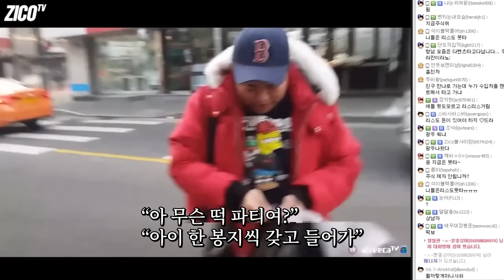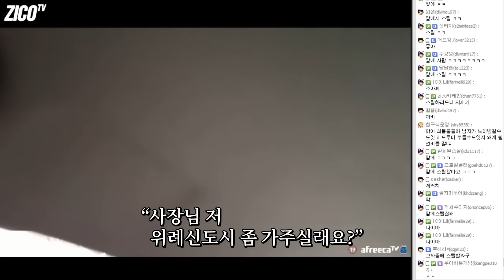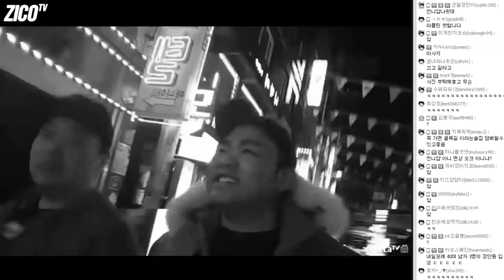일촉즉발의 상황! "정신놨냐 너?" 부부싸움의 끝을 보다 | 장안동의 추억 (2/2)